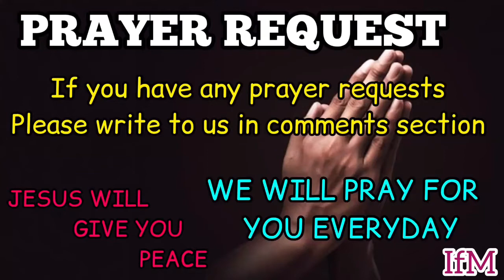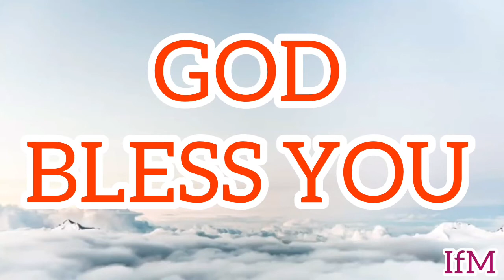BIBLE VERSES OF THE DAY 25TH JULY 2020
We should not be worried about the difficulties, problems and situations of our life but whatever it is instead of worrying we must rejoice in our LORD GOD JESUS CHRIST who fulfills our desires of heart.